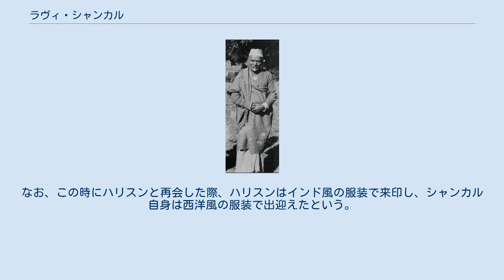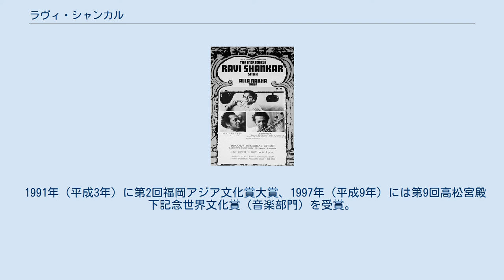ラヴィ・シャンカル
ジョージ・ハリスン
ラヴィ・シャンカル （ヒンディー語: रवि शंकर、英語: Ravi Shankar、1920年4月7日 - 2012年12月11日）はミュージシャン、シタール奏者。
イギリス領インド帝国（現:インド）、ヴァーラーナシー生まれ。
ラヴィ・シャンカール、ラビ・シャンカールなどの表記もある。
 日本では「ラヴィー」「シャンカール」といった長母音を示す「ー」を付け加えたカタカナ表記も多いが、原語の表記ではどちらも短母音である。
 ミュージシャンでシタール奏者のアヌーシュカ・シャンカル、ジャズ歌手のノラ・ジョーンズは、腹違いの娘である。
また、ともに60歳前後で授かった子であるため、祖父と孫のように見られることが多い。
シタール奏者のアナンダ・シャンカルは甥。
 師匠であるババ・アラウディン・カーン シャンカルは幼少期から青年期にかけて、兄とともに舞踊団のダンサーとして、欧米諸国で活動していた。
シャンカルが15歳の時、舞踏団に参加したババ・アラウディン・カーンからシタールを勧められた。
3年後、舞踏団の解散に伴い、カーンの元で7年半にわたり、修業をした。
シャンカルが産経新聞の石井健のインタビューで話したことによると、カーンは昔気質で気難しい人物だったが、シャンカルはダンサー時代に通訳兼ガイドとしてカーンに接していたため、自分だけには優しかったとされている。
 ダンサー時代は豪華なホテルに泊まったり、宴会が開かれることも珍しくなかったのに対し、シタールの修業に出ていたころはインドの不衛生な環境に置かれていた。
それでも、シャンカルはカーンの人柄の良さや、「自分を浄化したい」という気持ちが強かったため、逃げ出したいとは思わなかったと石井とのインタビューの中で振り返っている。
 カーンの元での修業を終えたシャンカルは、デビューしてすぐにシタール奏者として人気を博した。
シャンカルは石井とのインタビューの中で、ダンサー時代に西洋の知識や語学、ふるまい方を身に着けたことがスピード出世につながったと振り返っている。
 アメリカで開催されたイベントのビラ メディアを再生する 1970年のイランでのパフォーマンス 2009年のシャンカル 1950年代には、インド政府の派遣による文化使節のリーダーとなり、インド古典舞踊等の公演として、世界各国で演奏活動を行った。
この一環として1958年（昭和33年）に来日した際、ラジオ東京テレビ（現・TBS）にてテレビ出演し、演奏も披露した（同年4月6日に『東芝日曜劇場』枠で放送）。
 1963年には、まだ8歳だったチャンドラカント・サルデーシュムクを見出し、後に内弟子として受け入れる 1960年代には、当時人気だったロックバンド・ビートルズのメンバーであるジョージ・ハリスンを弟子として受け入れる。
 1960年代には、モントレー・ポップ・フェスティバルやウッドストック・フェスティバルといった大型フェスティバルにも参加。
インド音楽だけにとどまらず、ロックやジャズ等のポピュラーミュージックにも影響を与える存在となる。
 その一方、シャンカル本人はハリスンが弟子入りしてからポップスターのように扱われることをよく思っていなかったとインタビューの中で振り返っており、ロックフェスへの参加も契約上の都合だったとしている。
加えて、モントレーに参加していたジミ・ヘンドリクスやザ・フーが楽器に対して行った過激なパフォーマンスは、「楽器は神聖なものである」というシャンカルからしてみれば受け入れがたいものだった。
ウッドストックに至っては、モントレーのようなテーマ性を見いだせず、シャンカルが観客たちに苦言を呈する場面もあった。
 これらをきっかけに、シャンカルはロックに失望し、大規模ロックフェスへの参加停止を決意した。
 だが1971年、ハリスンの呼びかけに応じ、バングラデシュの飢饉のためにニューヨークのマディソン・スクエア・ガーデンで開いたチャリティーコンサート『バングラデシュ難民救済コンサート』（The concert for Bangladesh）にて、リンゴ・スター、ボブ・ディラン、エリック・クラプトンらとともに共に参加している。
この様子はのちに『バングラデシュ・コンサート』としてアルバム化された。
なお、この時にハリスンと...